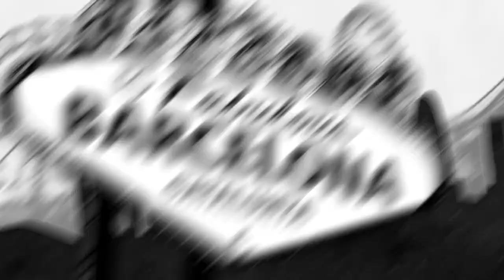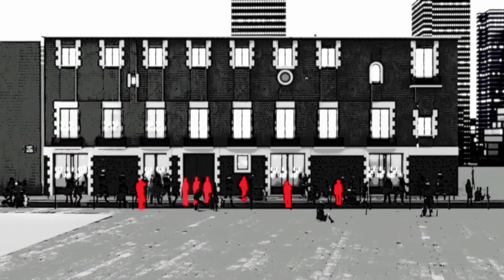Desmontando las mentiras del 4F.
Hace 2 años que Patricia Heras se suicidó. Junto con otros inocentes, se la había acusado de un delito que nunca cometió. Estaba cumpliendo una condena de 3 años de cárcel. Ni siquiera estuvo en el lugar de los hechos. El caso del 4F es uno de los montajes policiales más graves de los últimos años en Barcelona.
PATRICIA HERAS, NI OLVIDO NI PERDÓN.

Con la colaboración de: Gonzalo Ovejero y Jaimito Morales.